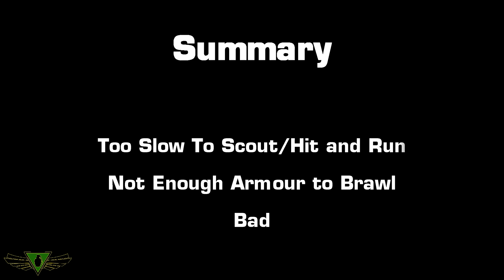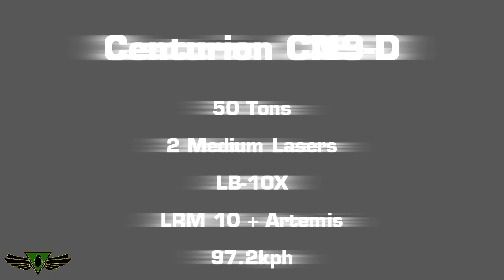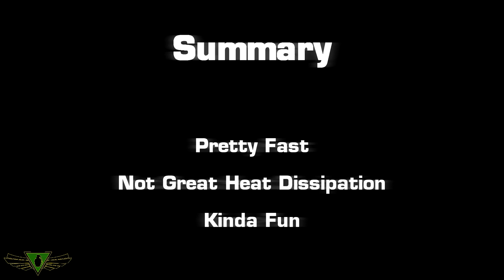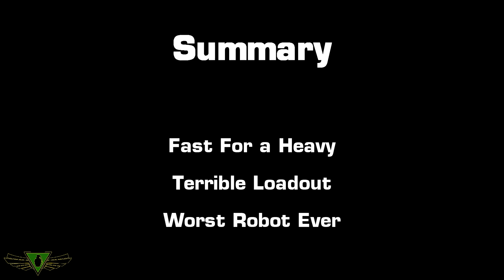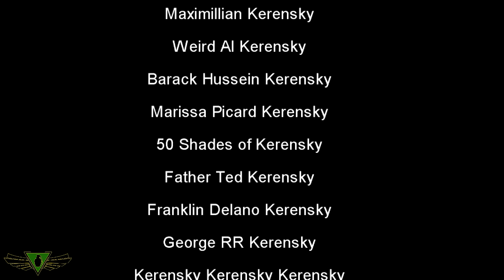MWO: Kerensky Squad 3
The Kerenskys are back - just don't mention Dragons. Please.